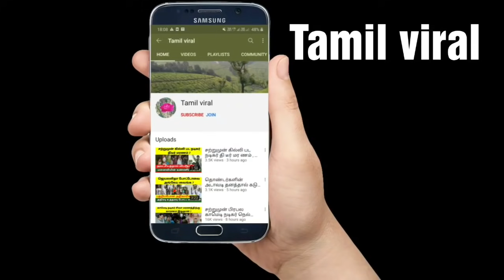சற்றுமுன் தி டீர் மர ணம் , அதுர்ச்சியில் தலைவர்கள் ! MKStalin ! Dr S Kameswaran